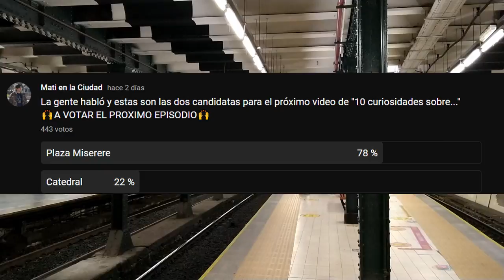10 Curiosidades De Plaza Miserere (Subte Linea A)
Plaza Miserere es la estación más conocida de la línea A del subte de Buenos Aires. ¿Pero sabías que no está ni entre las 3 más usadas de esa línea? Esa y otras 9 curiosidades, en este video.